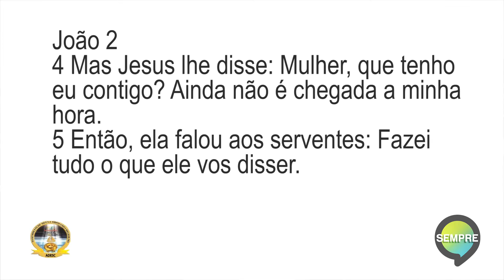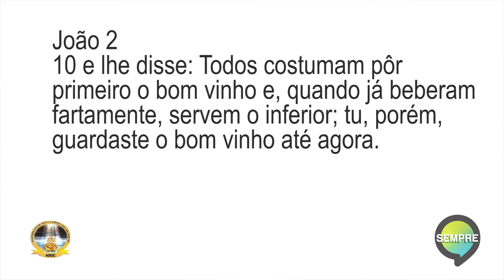TERCEIRA NOITE DE FESTA ASSEMBLEIA DE DEUS SÃO CRISTÓVÃO